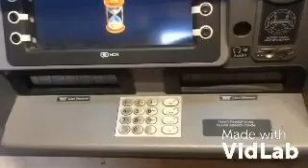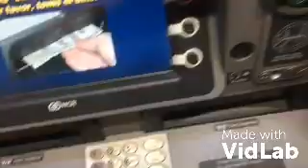STEEL IS GOING UP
Scrap steel is going up💰😁